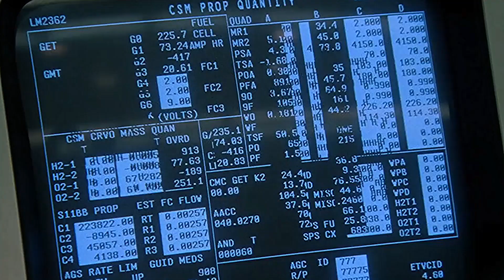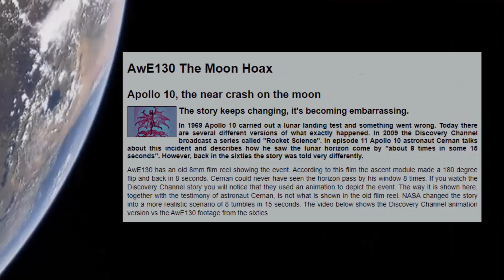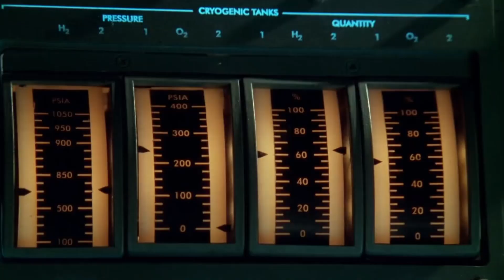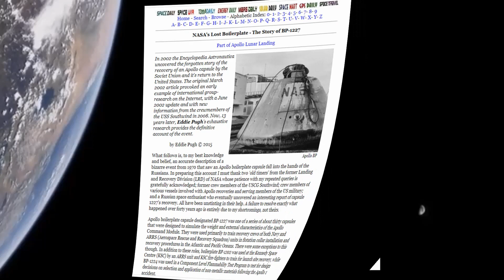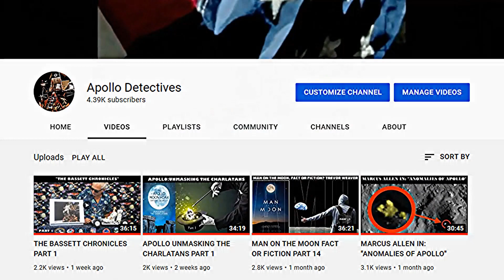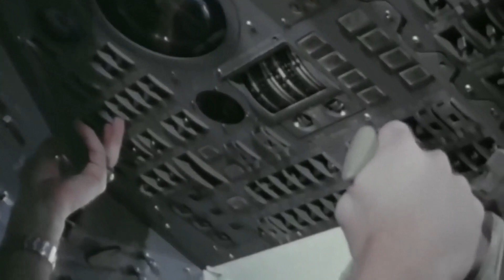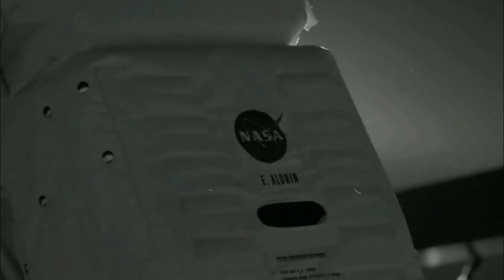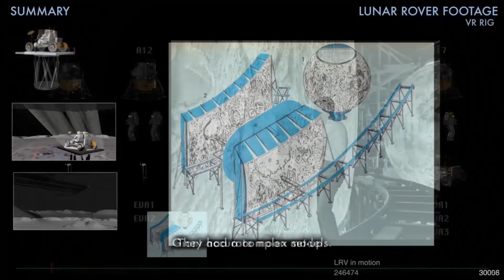APOLLO "UNMASKING THE CHARLATANS" PART 2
This new video series, "UNMASKING THE CHARLATANS" will walk you through the erroneous errors made by the proponents of the Apollo missions.
This series will also expose their poor research techniques as well as their false facts. We hope that you will enjoy this series!

While you are reading this, why not open a FREE account We offer hundreds of videos for viewing on this subject unedited and free of the restrictions imposed upon us by You Tube.

We also offer a CHAT ROOM where you are free to ask us questions. Please keep your posts free of inappropriate language. We have a one-time policy. Abuse of the room will result in the automatic termination of the account, so please be respectful as we are to you. Thank You!
 Bob Williams.